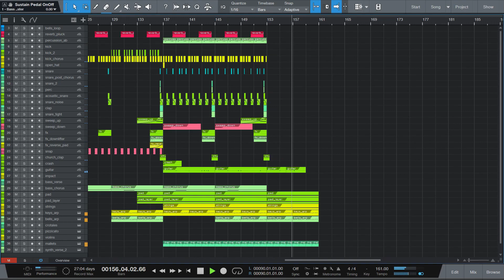Melanie Martinez - Ring Pop | Instrumental Remake